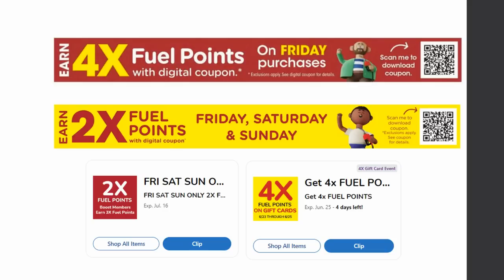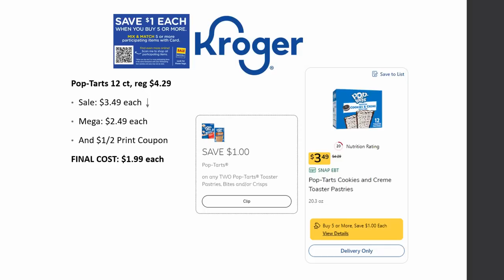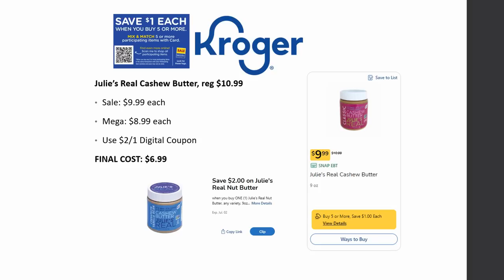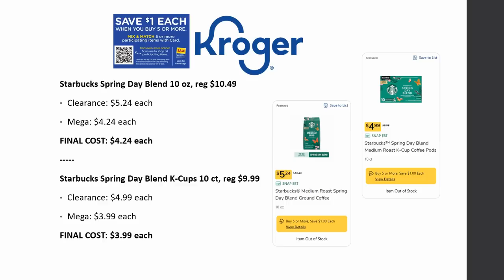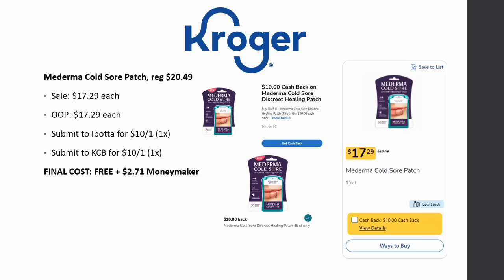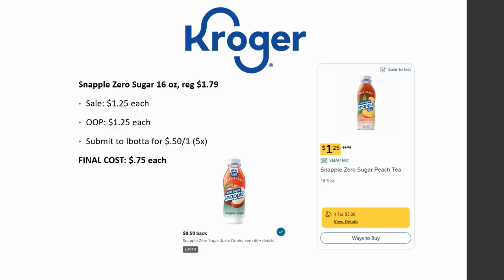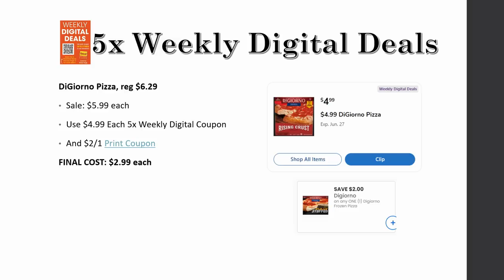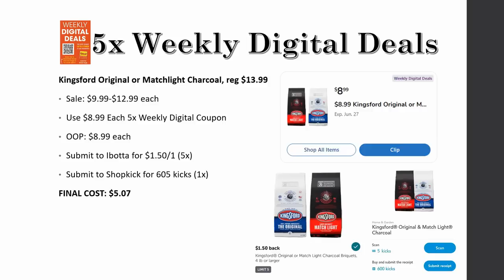*4 FREEBIES* Kroger MUST DO Deals for 6/21-6/27 | MEGA SALE, Weekly Digitals, & MORE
Checkout the Kroger *MUST DO* Deals for June 21-27, 2023 in our Kroger Couponing this Week! This includes week 2 of the Buy 5 or More Save $1 Each MEGA SALE, Weekly Digital Coupon Sale, & MORE

Parlor: @ShoppingwithShana

Shopkick: BLUE382389
Merryfield- T4M42Q